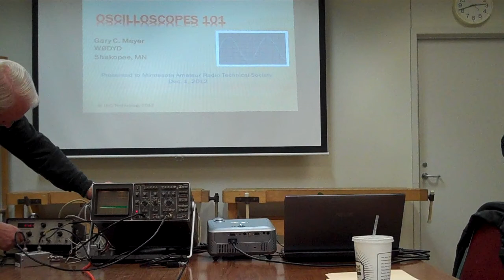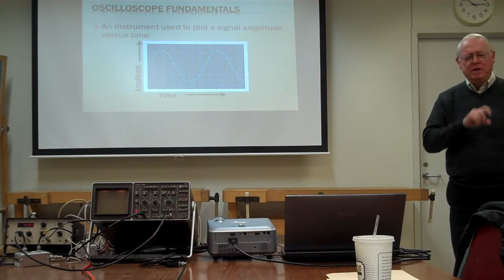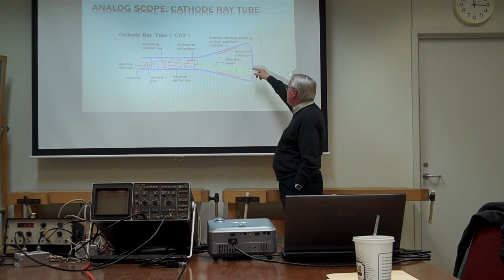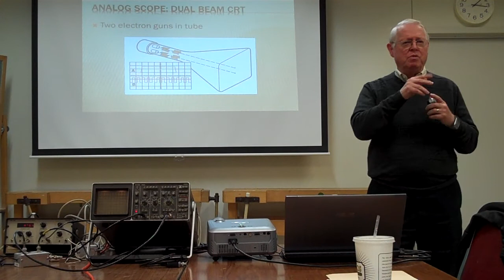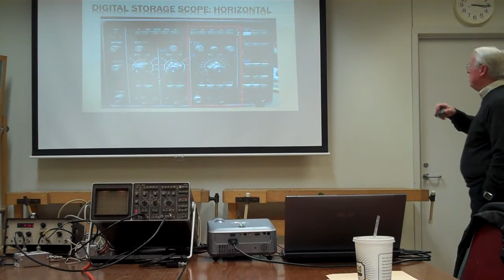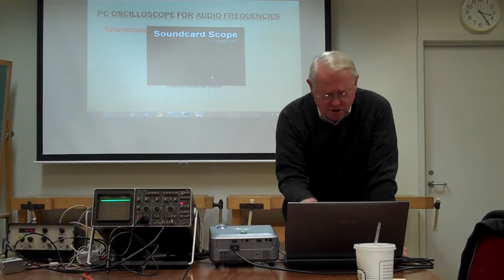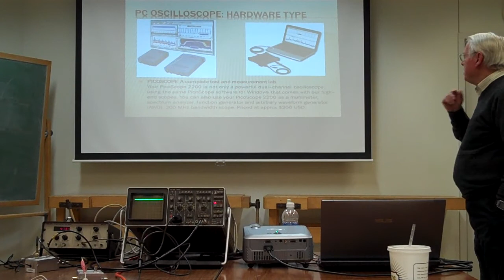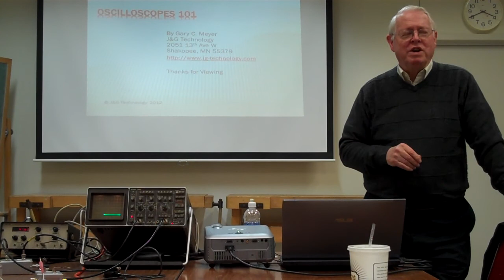Oscilloscopes 101 by Gary C. Meyer W0DYD - MN ARTS 2012/12/01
Gary Meyer, W0DYD, presented on Oscilloscopes at the December 2012 MN-ARTS meeting.